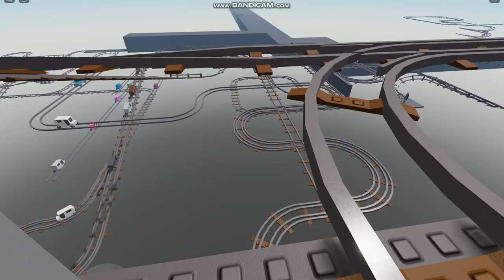Roblox | step in the past couple days ago when you were going to be a great idea | II